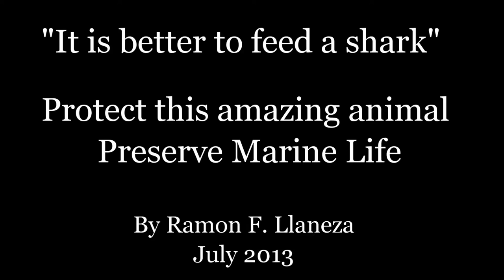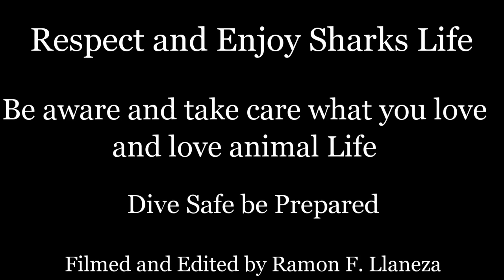Shark Diving with Silky, Sandbar Sharks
Filmed in Jupiter, Florida by Ramon F. Llaneza. Enjoy the experience of diving in harmony with sharks, eliminate the fear and change the myth. Discover the shark's real nature and their behaviors. Let's create a new paradigm and a new set of beliefs about these misunderstood animals. This amazing animal is killed by millions, worldwide sharks population has a 90% decline. Estimated 150,000,000 sharks are killed every year. This is a dramatic figure of over exploitation of sharks and a way of damaging one of the largest and most important ecosystems on the planet. The consequences are unpredictable and tragic for future generations we have to understand that any changes in nature trigger collateral changes that affect all species. Sharks are top predators in the marine ecosystem and therefore have a key role in maintaining the trophic balance and biodiversity. Given the human ignorance and greed for their wholesale destruction, they need all the help they can get. Do fish feel pain? Yes they do. Scientists presents facts and research to show that fish feel pain, and expose the cruelty involved in angling. Fish pain and suffering in angling its a fact. Do fish have any feelings? In my opinion and experience, yes, they do, as does all animal life. If you spear or angling a fish, do they suffer, do they scream silently, do they feel pain. Yes they do. You can see it in their struggle for life.